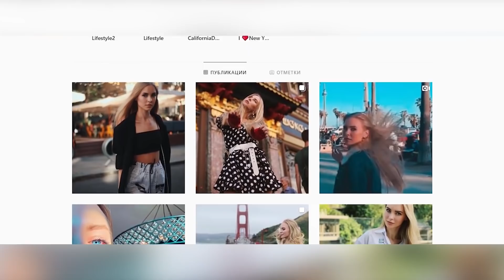САМЫЕ ХАЙПОВЫЕ РЭП ПЕСНИ ПО ГОДАМ (С 2015 ПО 2019)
Песни с которых хайпанули рэперы по годам с 2015 по 2019.

Песни из видео:
1. Miyagi & Эндшпиль - Санавабич
2. Каспийский Груз – Табор уходит в небо
3. Pharaoh – Black Siemens
4. ЛСП х Oxxxymiron – Безумие
5. Oxxxymiron – Где нас нет
6. Kizaru – Никто не нужен
7. Скриптонит – Это любовь.
8. Баста – Медлячок
9. Пика  - “Патимейкер"
10. Грибы – Копы
11. Pharaoh & Boulevard Depo – 5 минут назад
12. Макс Корж - Слово пацана
13. Miyagi & Эндшпиль feat. Рем Дигга - I Got Love
14. OXXXYmiron x Маркул – Фата Моргана
15. T-fest – Улети
16. Скриптонит – Ламбада
17. Pharaoh – Дико например
18. ATL – Танцуйте
19. Bumble Beezy – Дайджест
20. ЛСП – Тело
21. Хаски – Иуда
22. Big Baby Tape – Gimme the loot
23. Gone.Fludd – Мамбл
24. Скриптонит – Мультибрендовый
25. Boulevard Depo – Кащенко
26. Тимати, Егор Крид – Гуччи
27. Фараон – На луне
28. Джизус – Девочка в классе
29. Джизус – Золото
30. Big Baby Tape – Surname
31. Face – Юморист
32. Face - Мой Калашников